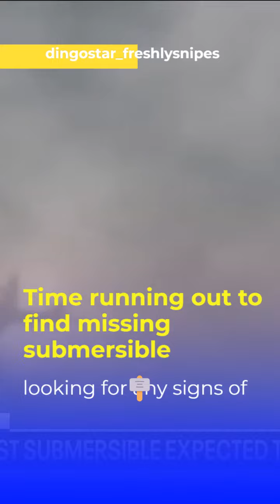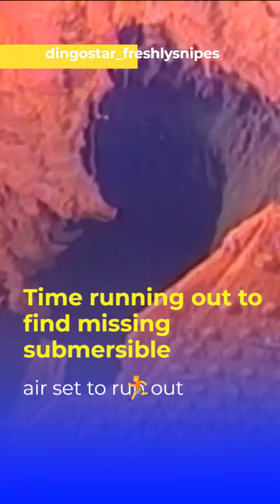time running out to find missing submersible